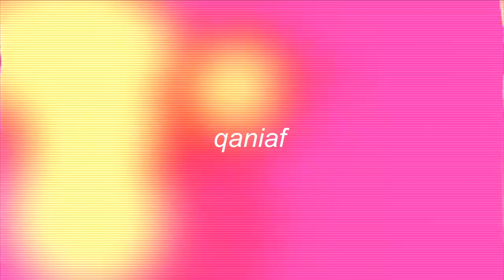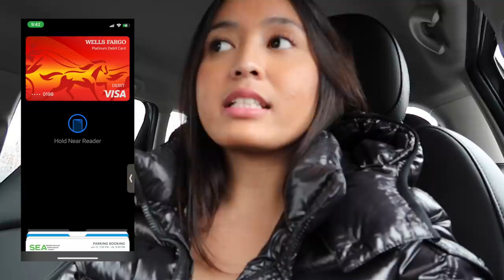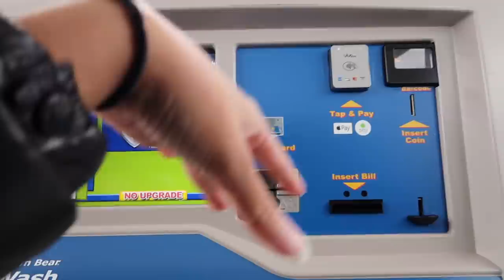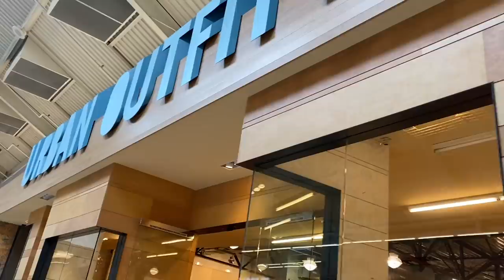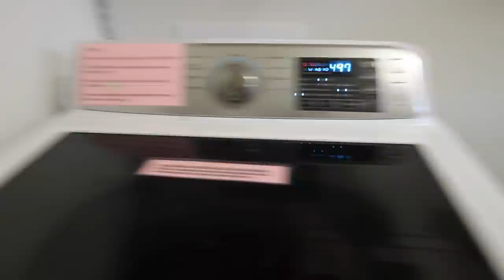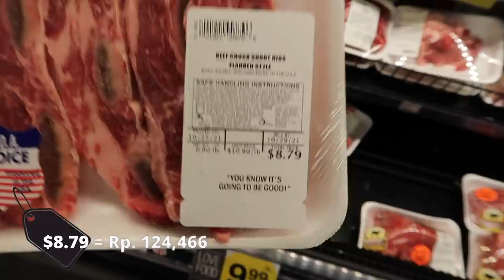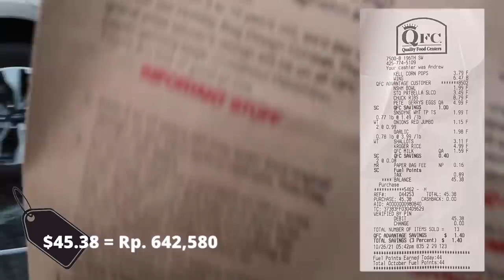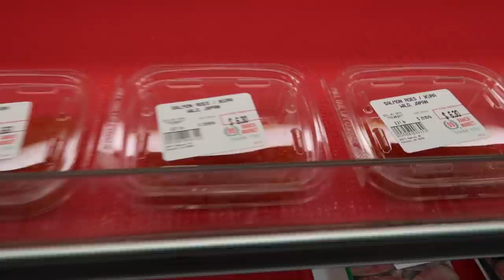Hidup Mandiri di Amerika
instagram  ➭ @qaniaf
tiktok ➭ @qaniaf

✰ FAQ ✰
 ➭  editing: imovie

love, Q